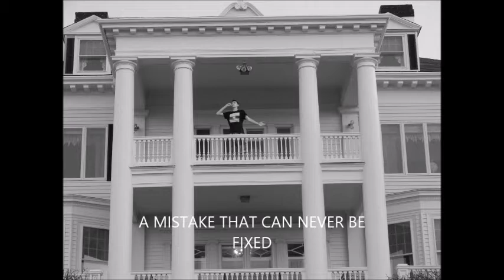The Hanging Tree / boy in striped pajamas